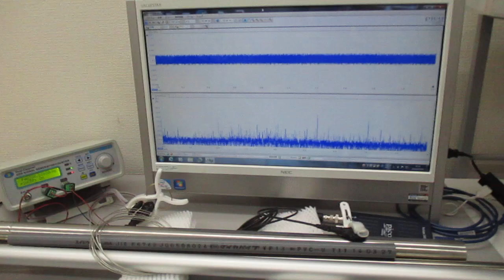新しい超音波伝搬用具を利用した超音波制御実験 ultrasonic-labo